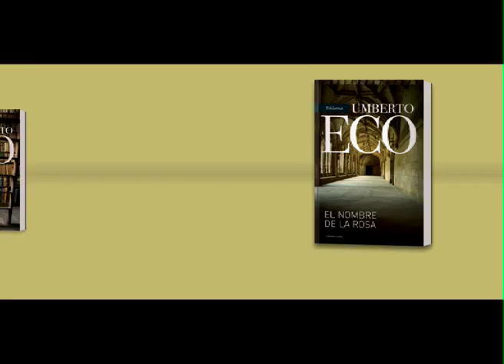Biblioteca Umberto Eco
Sus libros recorren el mundo, pero sus palabras quedan en tu mente.
No te pierdas la posibilidad de reunir los libros más aclamador del escritor, filósofo, semiólogo y profesor italiano que logró cautivar al mundo.